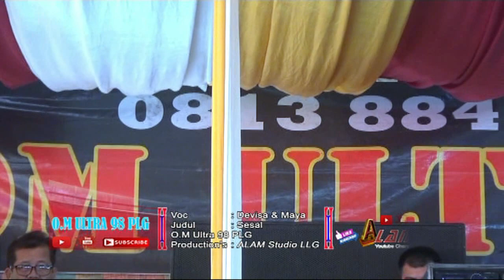SUARA WAWW NYA ARTIS ULTRA 98 || SERTA LINCAH DAN MANJA NYA || MEMBUAT BANJIRR SAWERAN